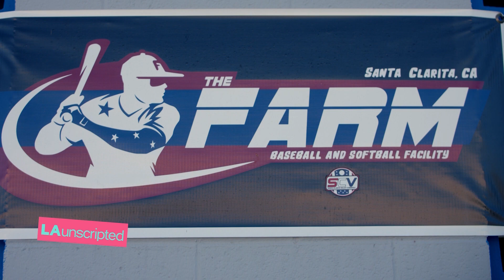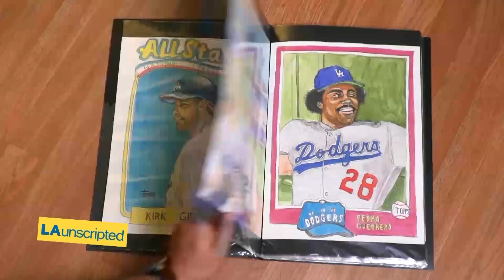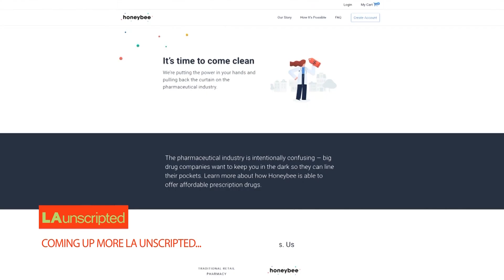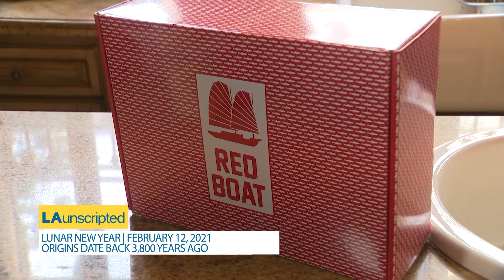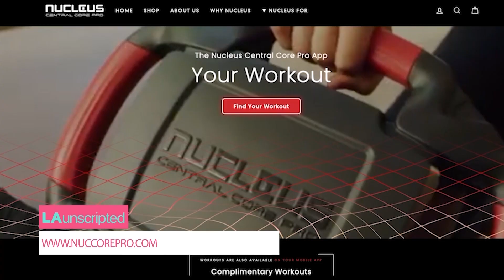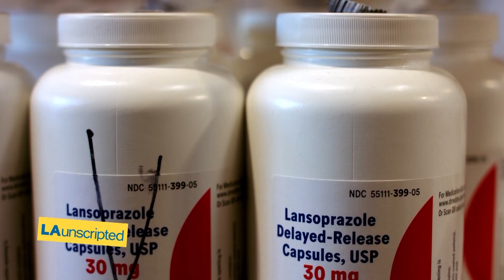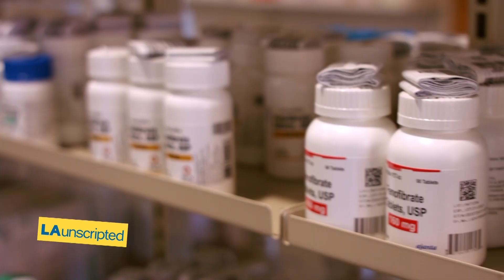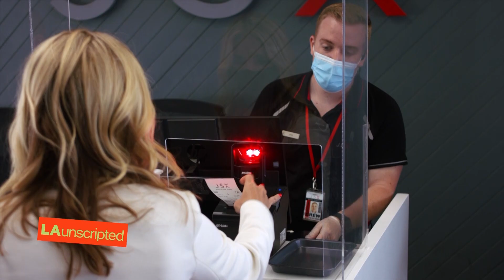LA Unscripted 69 | February 2nd, 2021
This episode aired on February 2nd, 2021.